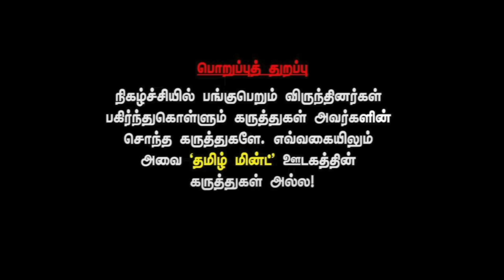Alim al bukhari interview about savukku shankar in hospital | savukku shankar Protest inside prison